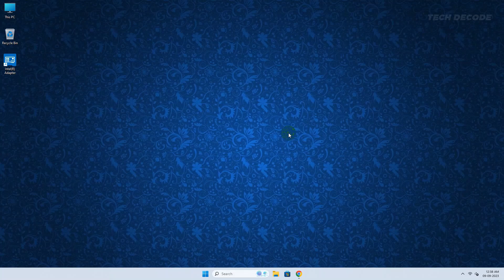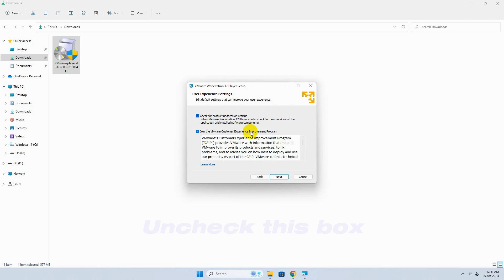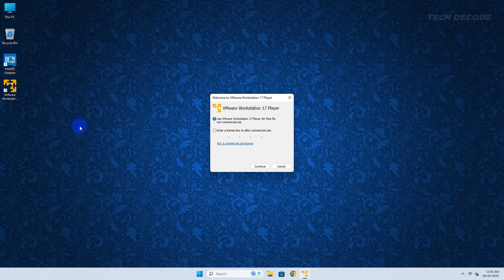How To Install VMware Workstation Player In Windows 11